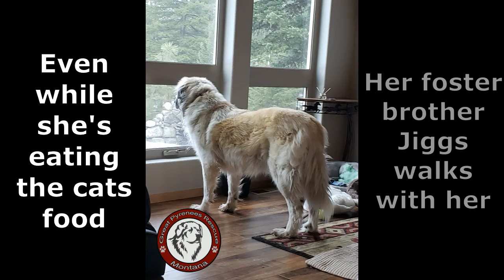Sugar In MT Video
Sugar is with Great Pyrenees Rescue Montana.